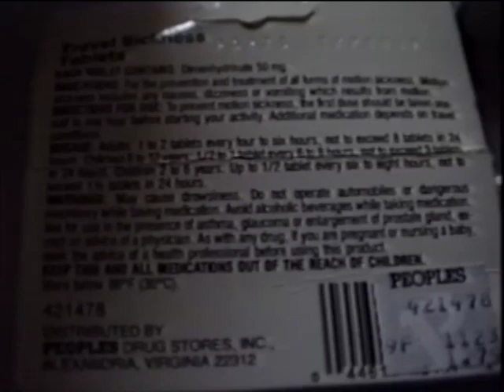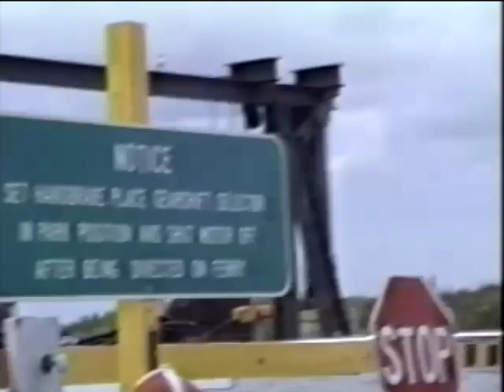Janie West 2(3)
This video is about Janie West 3